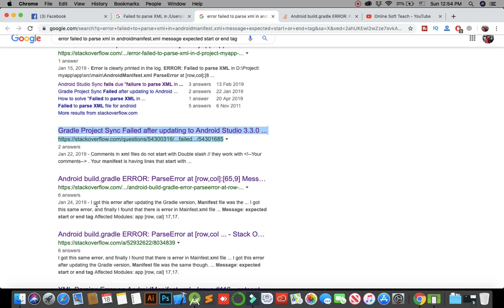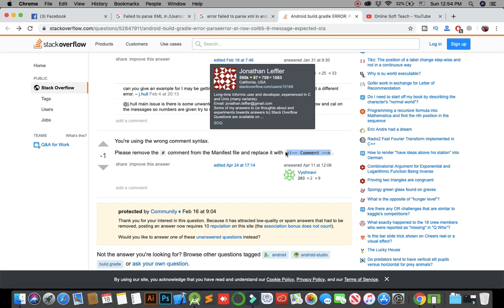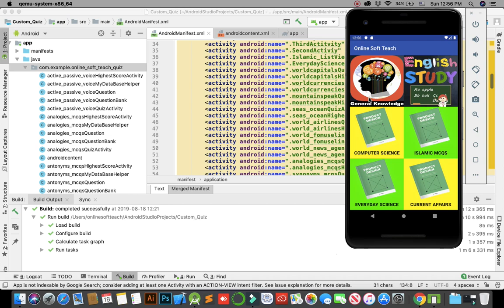Android Studio ParseError at [row,col]:[65,9] Message: expected start or end tag Affected Modules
Facebook Page : Online Soft Teach
Facebook Page : OST Graphics Designing Team